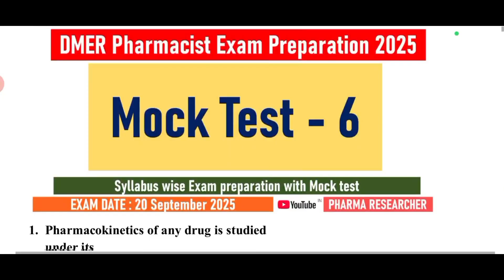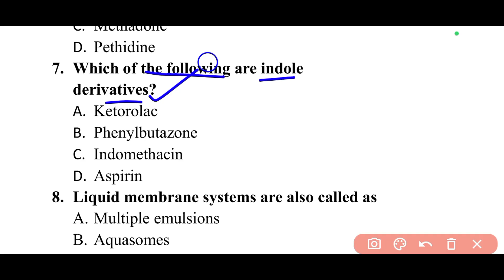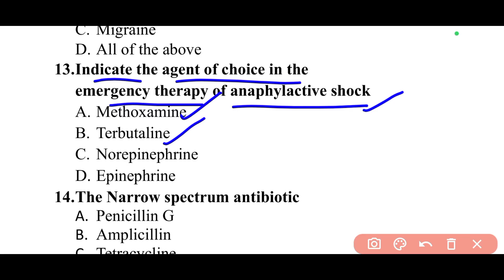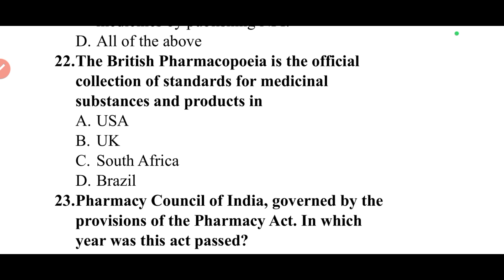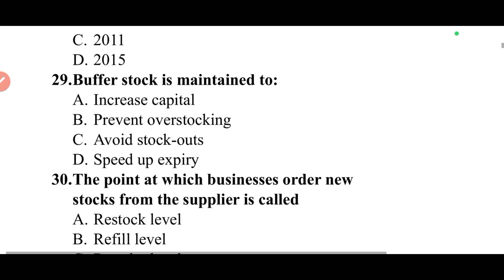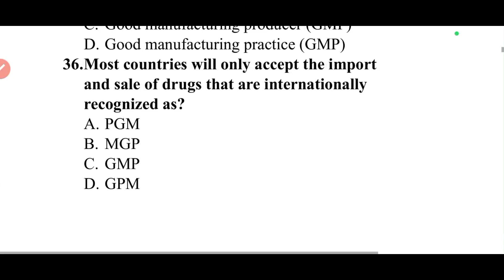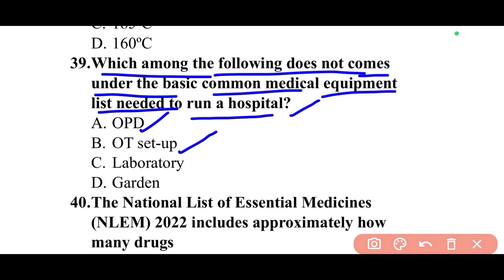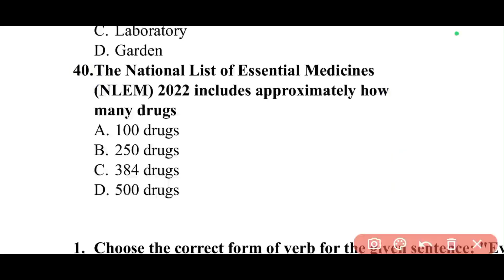Mock Test -6 II DMER Pharmacist Exam Preparation 2025 II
Pharmacist Exam Preparation 2025 II As per Syllabus

English language for DMER Pharmacist MCQs
English grammar for DMER Pharmacist MCQs
EDL mcqs
ECL mcqs
Standard list of drugs and consumables required to run hospital mcqs
Community pharmacy mcqs
DMER Pharmacist 2025 exam preparation
DMER Pharmacist Previous Year Question Papers
DMER 2023 Question Paper PDF - 12 th and 13th June
DMER 2023 Question Papers With Answers PYQ PDF
DMER Pharmacist question paper
DMER Previous Year Question Paper with Solution
DMER Previous Year Question Papers with Solutions PDF
DMER Mumbai Pharmacist Question Bank, MCQ, Important
dmer question paper pdf download
dmer 2023 question paper pdf
DMER Pharmacist Syllabus 2025 | Exam Pattern & Updates
Videos of DMER Pharmacist Exam Preparation 2025
DMER Pharmacist Syllabus 2025 (With Pattern), Check DMER
DMER Mumbai (Pharmacist) Study Material 2025 Edition
DMER Mumbai Syllabus And Exam Pattern 2025
DMER Mumbai Syllabus 2025 PDF Download & Exam Pattern
DMER Pharmacist Notes
DMER Pharmacist Syllabus 2025 and Exam Pattern – Complete
DMER Recruitment 2025 @Apply Now for 1107 Posts - NMK
DMER Bharti 2025: Apply Now for 1107 Various Posts
DMER Maharashtra Recruitment 2025 for 207 Pharmacists Post
DMER Recruitment 2025: Apply For 1107 Posts Online